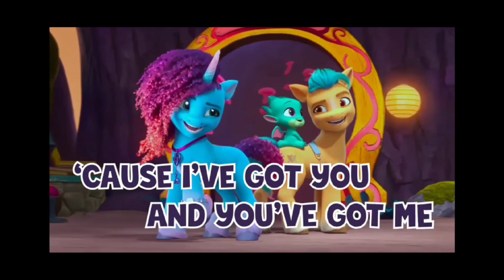My Little Pony: Deja tu marca - Capítulo 5